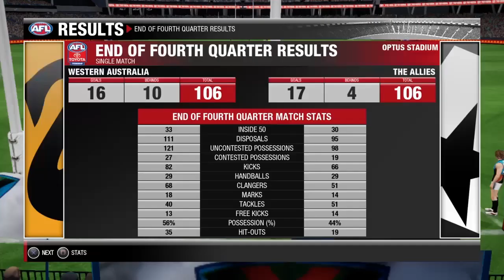AFL State Of Origin 2021; Western Australia Vs Allies - AFL Evolution 2